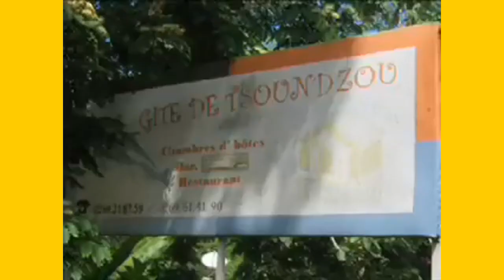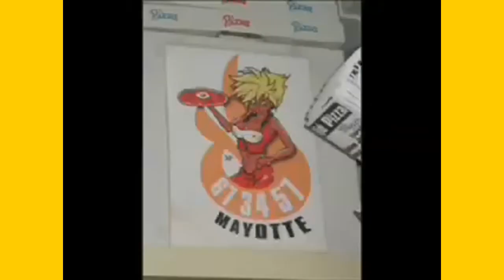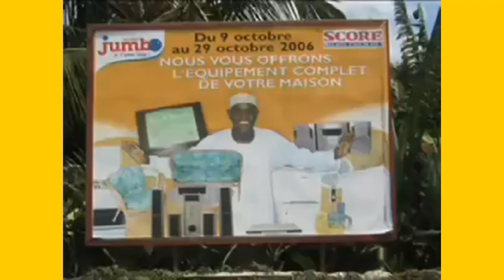KOXX ONE - Trip to Mayotte